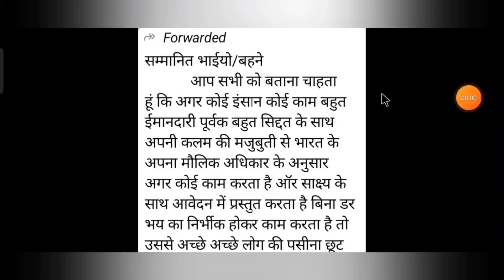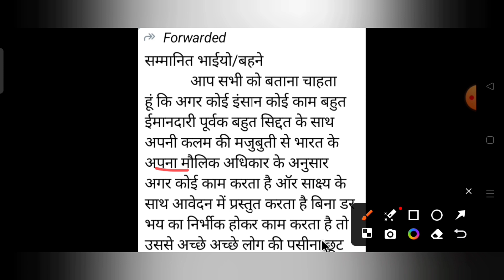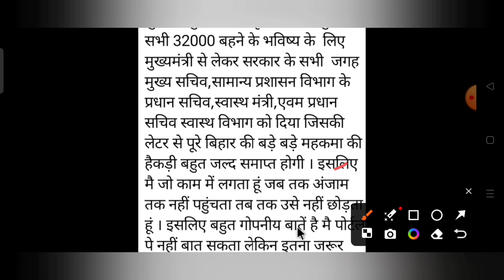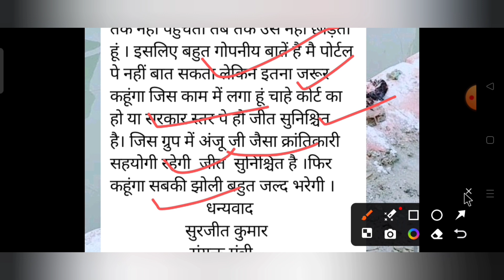कल सुरजीत सर सामान्य प्रशासन विभाग के मुख्य सचिव से मिलने के लिए गए थे जो काउंसलिंग कब स्टार्ट होगी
45 हजार नई बहाली किस नियमावली से आएगी जानिए 32127ANM बहनों के काउंसलिंग प्रक्रिया शुरू कब तक होगी l

BTSC_ANM RESULT
btsc_anm result